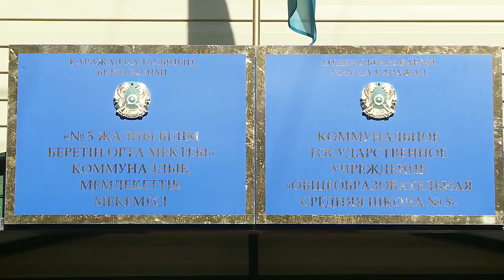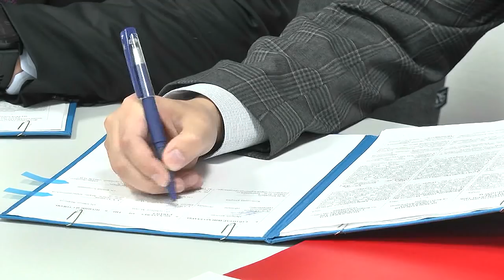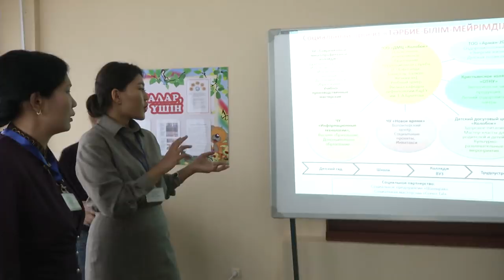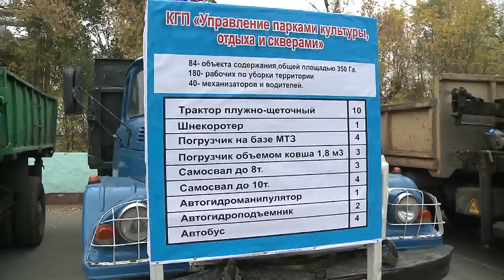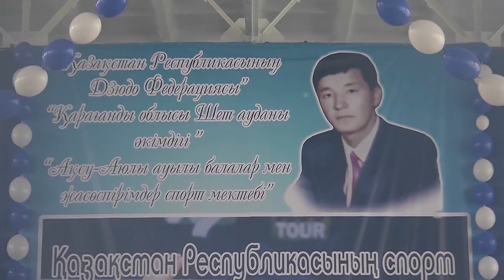15/10/2018 - Новости канала Первый Карагандинский